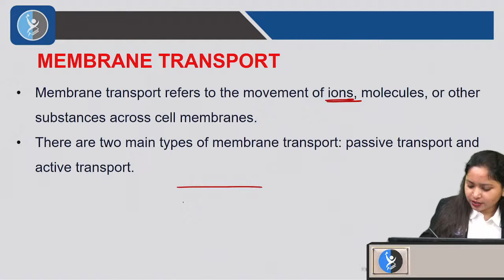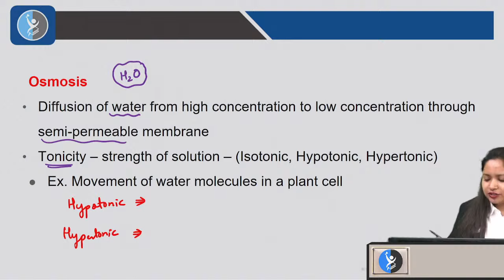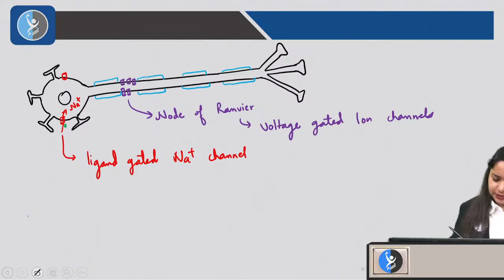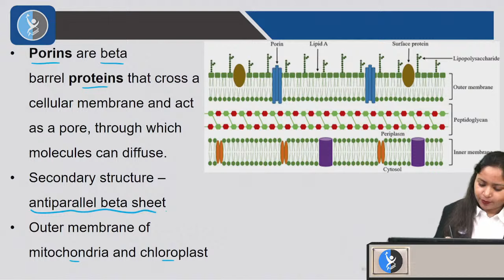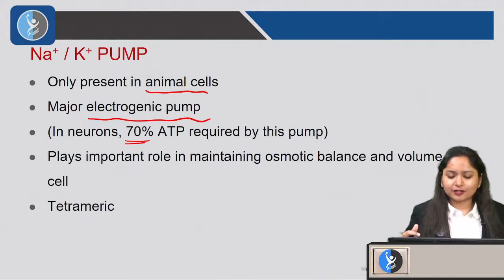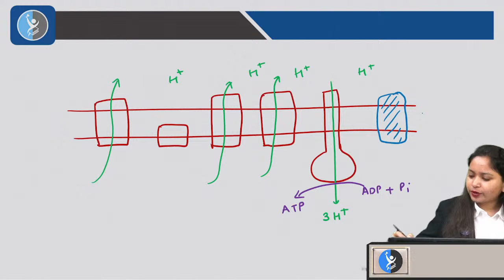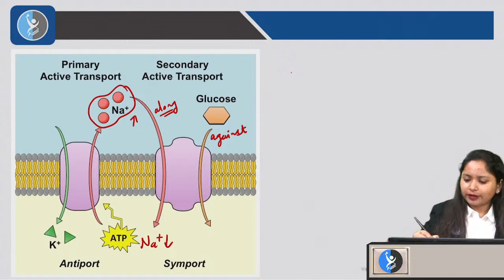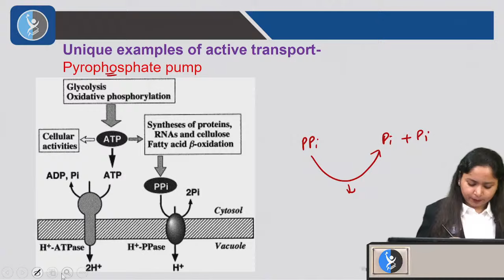Cell Membrane - 2 (Lecture-02) | Cell Biology | Life Science | MH-SET & NE-SLET 2024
Dear Aspirants,
To get detailed info about SET Courses from our Academic Experts, please fill the form Also, you can call on for any support.